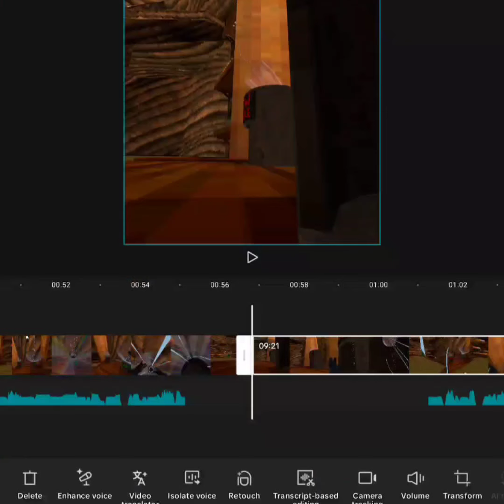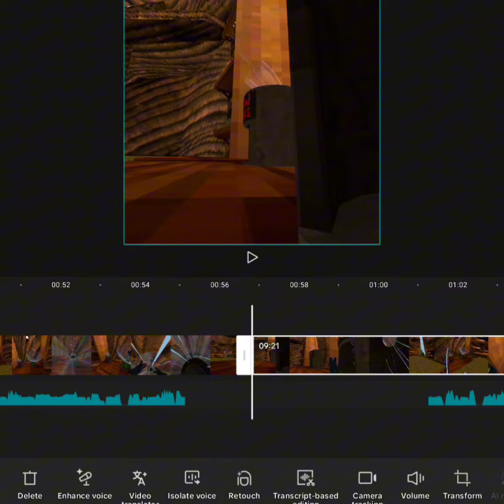Gorilla Tag Added Legos...